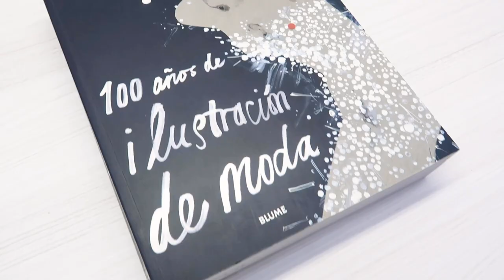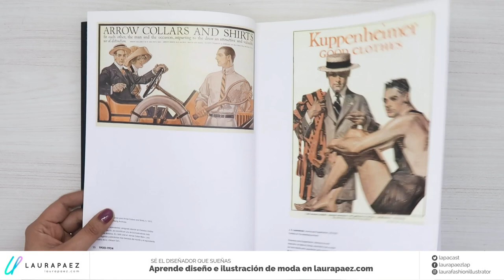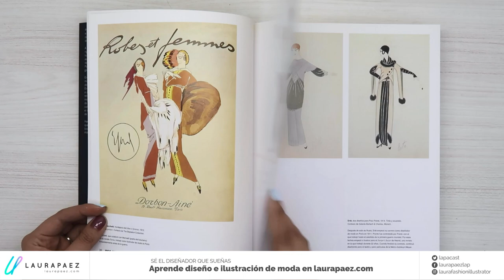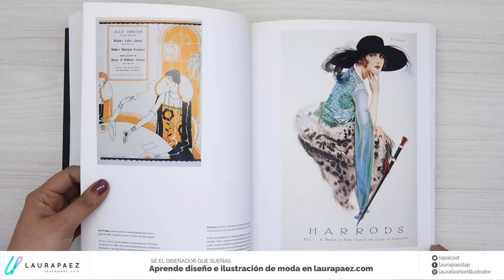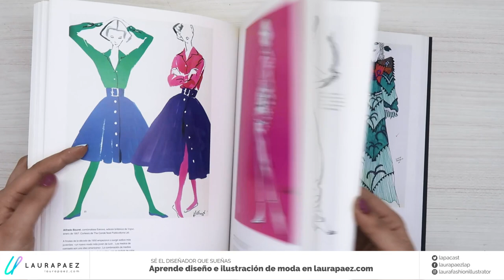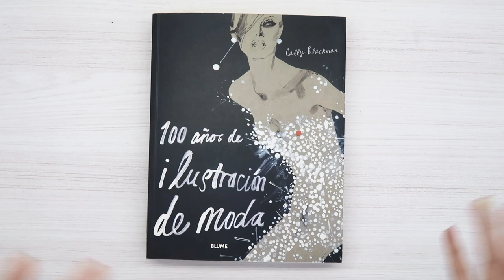📔Te muestro el libro: 100 años de ilustración de moda [RESEÑA DE LIBRO]